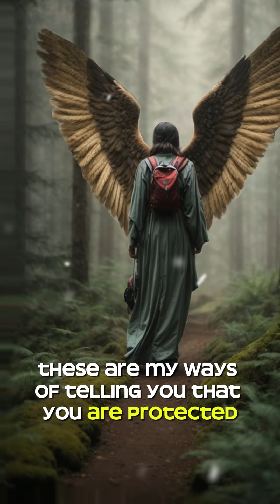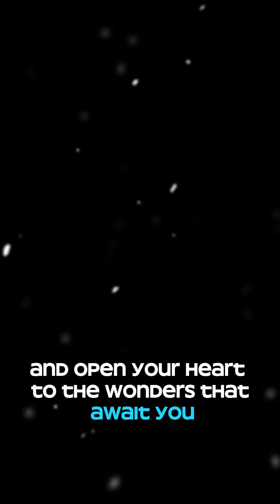3 Angelic Messages for 2024 You Can't Ignore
Discover the ethereal guidance and profound messages delivered directly from the celestial realm for the upcoming year. In this enlightening video, we delve deep into the heart of spiritual wisdom to bring you three transformative messages from angels for 2024.

Each message is meticulously decoded and presented to offer you clarity, hope, and direction as we step into a year filled with potential and promise. Whether you're seeking personal growth, searching for deeper spiritual connections, or simply curious about what the angelic forces have in store, this video is your key to unlocking a year of extraordinary possibilities.